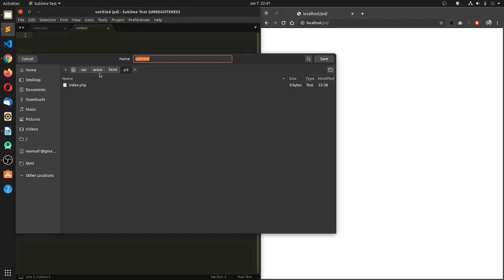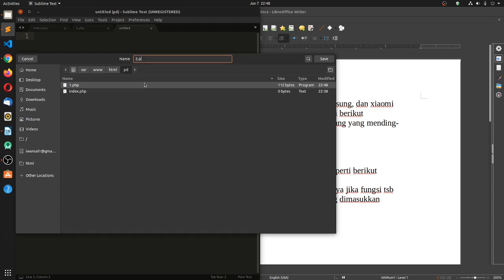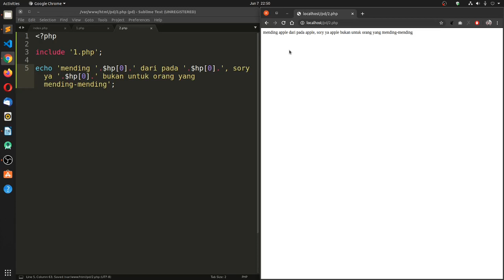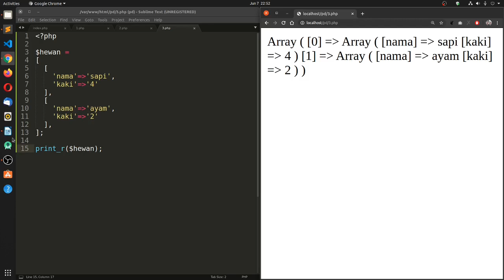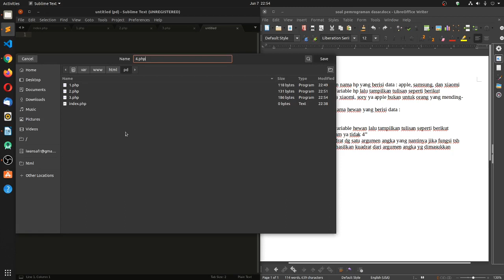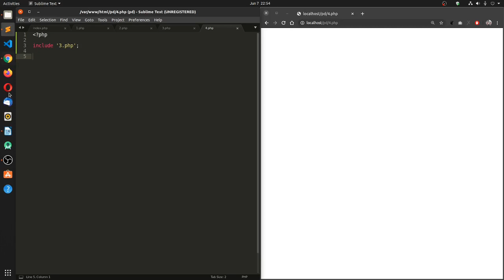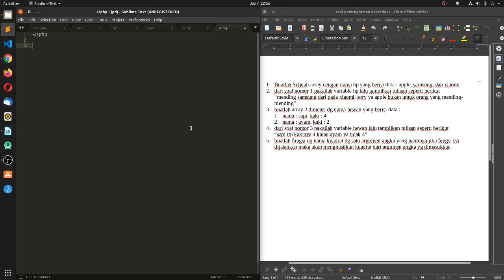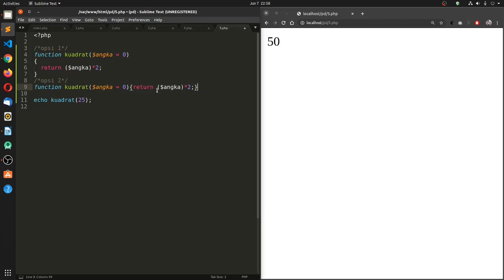menyelesaikan 5 soal pemrograman dasar tentang array dan fungsi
di video kali ini saya ingin berbagi bagaimana saya menyelesaikan 5 soal coding yang 4 di antaranya soal coding tentang array, dan 1 di antaranya adalah soal coding tentang fungsi

REVISI
untuk kuadrat seharusnya rumusnya $angka*$angka